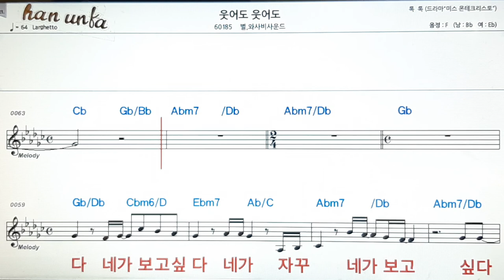웃어도 웃어도/별*와사비 사운드👍노래 반주, 코드 악보,가라오케💋Karaoke*Sheet Music*Chord*MR